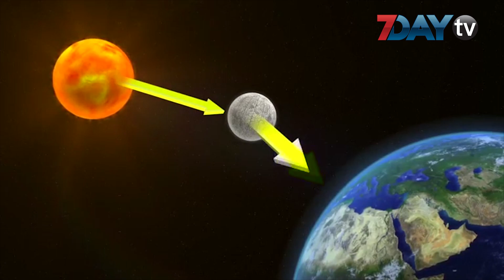လအတုတစ္စင္း အာကာသထဲ လႊတ္တင္ဖုိ႔ တ႐ုတ္ သိပၸံပညာရွင္ေတြ ႀကိဳးစားေန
အာကာသထဲကို လ အတုတစ္စင္း လႊတ္တင္ထားဖို႔ တ႐ုတ္ သိပၸံပညာရွင္ေတြက အမွန္တကယ္ အားထုတ္ ႀကိဳးစားေနၾကတယ္လို႔ ဆိုပါတယ္။

လာမယ့္ ၂ ႏွစ္အတြင္းမွာ လတစ္စင္းရဲ႕ လုပ္ငန္းေဆာင္တာေတြကို ပုံတူကူးၿပီးထမ္းေဆာင္ေပးမယ့္ ၿဂိဳဟ္တု တစ္လံုးကို ခ်န္ဒူၿမိဳ႕ကေန လႊတ္တင္ဖုိ႔ စီစဉ္ထားတာ ျဖစ္ပါတယ္။ အဲဒီ လူလုပ္ လအတုရဲ႕ အေပၚယံ မ်က္ႏွာျပင္မွာ အလင္းျပန္ အလႊာေတြ ဖံုးအုပ္ထားမွာ ျဖစ္ပါတယ္။

ဒါေၾကာင့္ တကယ့္ လအစစ္လိုပဲ ေနေရာင္ျခည္ကို အလင္းျပန္ေစၿပီး ကမာၻေျမေပၚ က်ေရာက္ေအာင္ ကူညီႏိုင္မွာ ျဖစ္ပါတယ္။ လအတု ၿဂိဳဟ္တုရဲ႕ ေတာင္ပံေတြမွာ ေနစြမ္းအင္ကို ခံယူႏုိင္စြမ္း အားေကာင္းတဲ့ ဆိုလာျပားေတြလည္း တပ္ဆင္ထားမွာပါ။ အဲဒီ လူလုပ္ လအတုဟာ ေနရဲ႕ အလင္းျပန္မႈ အမွိန္အေဖ်ာ့ကိုပါ လိုသလို ထိန္းညႇိႏိုင္မယ္လုိ႔ သိရပါတယ္။

လအတုရဲ႕ အလင္းျဖန္႔က်က္ ေပးႏုိင္တဲ့ ဧရိယာဟာ ၁၀ ကီလိုမီတာကေန ၈၀ ကီလိုမီတာေလာက္ထိ ရွိလ်ား က်ယ္ဝန္းမွာ ျဖစ္ပါတယ္။ ေကာင္းကင္ယံကို လအတုတစ္စင္း လႊတ္တင္သြားမယ့္ အဓိက ရည္ရြယ္ခ်က္ကေတာ့ ခ်န္ဒူၿမိဳ႕ကို ကမာၻလွည့္ ခရီးသြားေတြ ပိုမိုလာေရာက္ လည္ပတ္ေအာင္ ဆြဲေဆာင္ဖုိ႔ ျဖစ္ပါတယ္။ လျပည့္ညေတြ ဆိုရင္ လႏွစ္စင္း အၿပိဳင္ လင္းလက္ေနတဲ့ ျမင္ကြင္းမ်ိဳးကို ခ်န္ဒူရဲ႕ ေကာင္းကင္ယံမွာ ေတြ႕ႏုိင္မယ့္ သေဘာပါ။

ဒါေပမဲ့ လအတုကို လႊတ္တင္ထားျခင္းအတြက္ လေရာင္ကို တံု႔ျပန္တဲ့ သား႐ိုင္း တိရစာၦန္ေတြရဲ႕ သဘာဝ အေလ့အထေတြ ထိခုိက္မွာ၊ နကၡတ္ပညာရပ္ဆိုင္ရာ ေလ့လာမႈေတြမွာ အမွားအယြင္းေတြ ေပၚလာမွာကို စိုးရိမ္တႀကီး ေထာက္ျပမႈေတြလည္း ရွိေနပါတယ္။